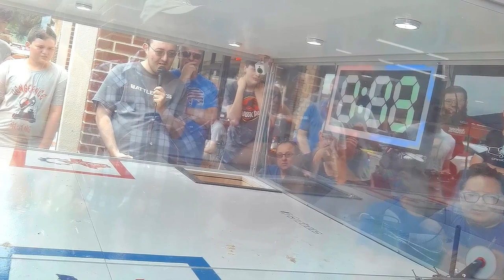Drop Bear vs Will Turner, 1lb Antweight - Fight #1 - 2019 TRC Robot Rebellion 3.1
Sorry for the bad footage.  It was shot from a pair of AimCam camera glasses and the raw video quality is actual pretty good, but I just had the glasses dangling from my t-shirt collar so the fight is not in frame and kind of all over the place.  I'm working on getting some prescription inserts for the AimCam so I can actually wear them as intended so the next event video should be better.

Meet Drop Bear, my first combat robot.  It's a 1lb Antweight featuring an overhead dremel saw, an HDPE dustpan/spatula on the front, and Pololu tank treads for drive powered by N20 gear motors.  I spent about 3 months designing, testing, and re-designing various ideas before settling on this and trimming it all down to make weight.  It has some significant weaknesses but the stars aligned for this event.  I didn't have to face any horizontals which I think would have been a big problem.  And the arena pits were added very late which perfectly suited my bot design.

In my first match I faced Will Turner, a PETG printed brick with a huge drill bit sticking out the front.  It looks like his front caster was having some trouble on the arena floor so his drive was giving him problems.

In the end, I managed to get behind the bot and saw through a bundle of power wires for the KO.